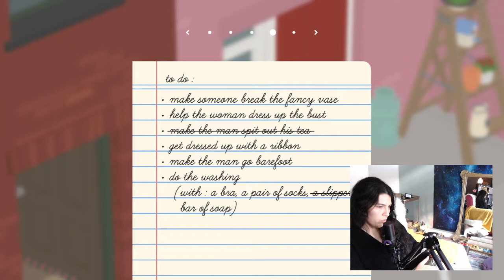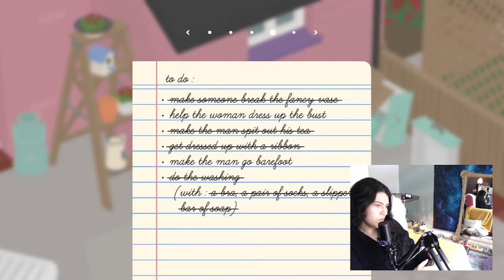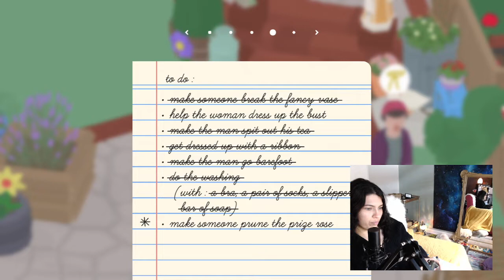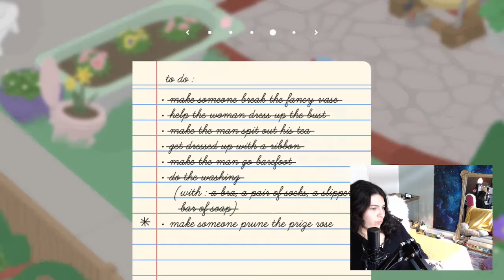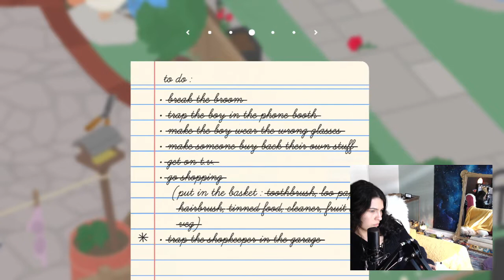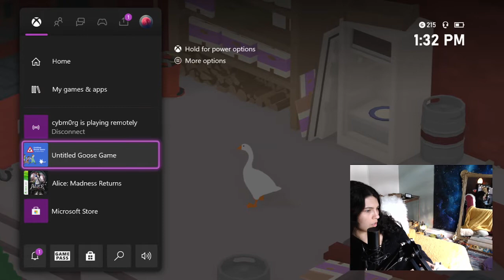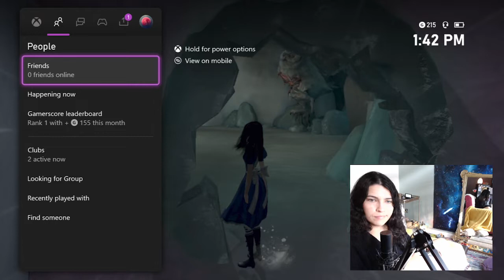Just goosin'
around.
\bN bNG MAxwell